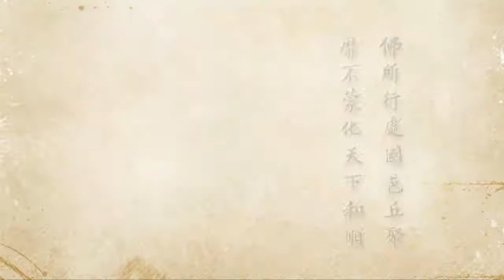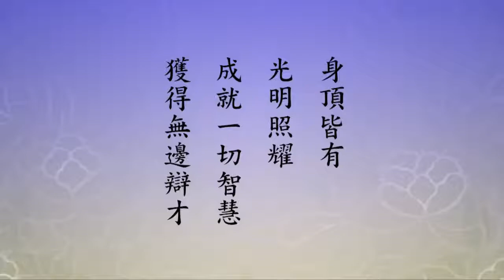2012淨土大經科註 - 232